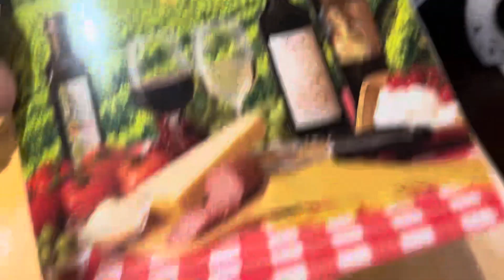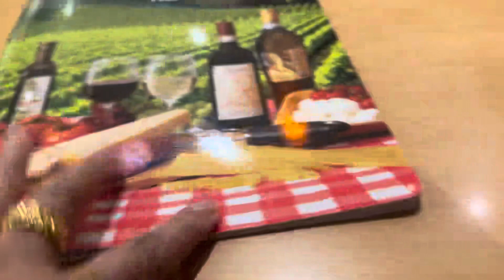SAIZERIYA ITALLIAN FOOD NAMAN TAYO @skylab-duane @Sheblue28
Try natin Ang Saizeriya Italian restaurant..